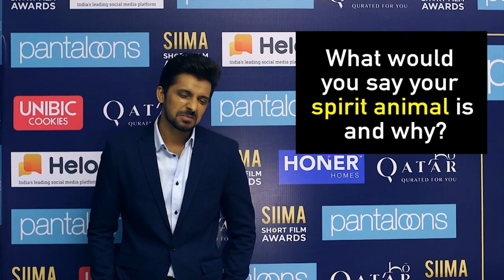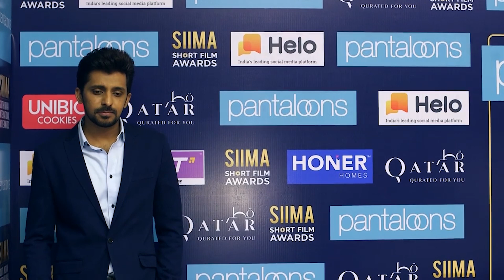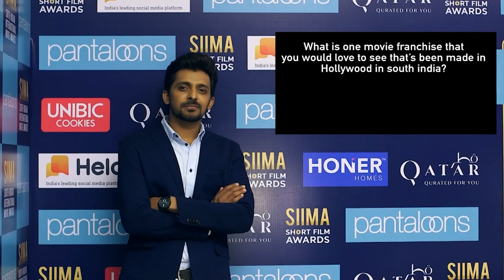Actor Priyadarshi Reveals His Harsh Criticism in Rapid Fire | SIIMA